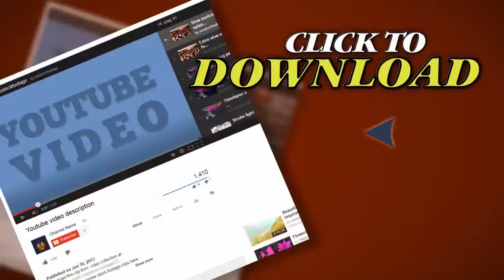Sunset Timelapse 12. Stock Footage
Thank you for visiting our page Sunset Timelapse 12. Stock Footage"